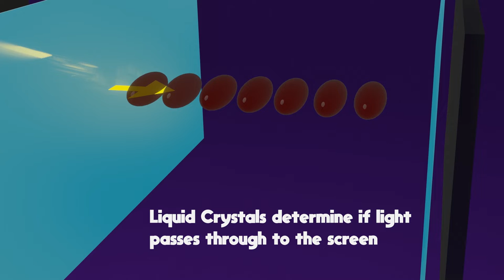How do LCD screens work? | LCD Screens Animation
School Project | Physics
I am not in the video. Let me know any mistakes, corrections and/or feedback 😁
Video is meant to loop btw :)